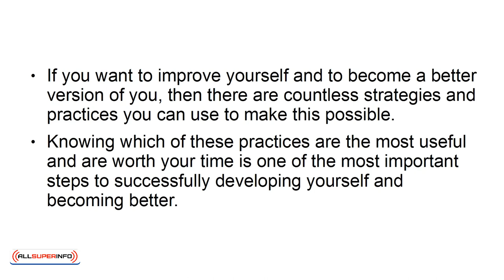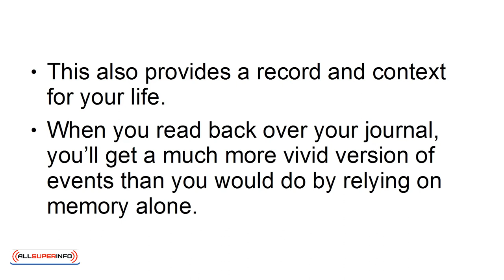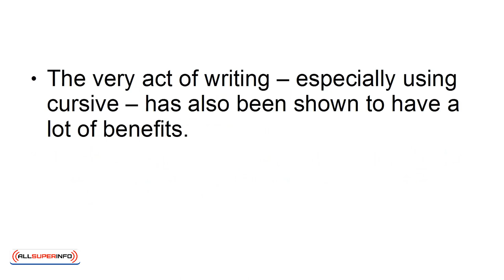08 Why Journaling is a Powerful Tool for Self Betterment